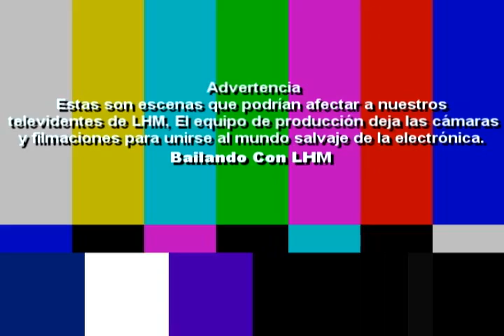MOS BEACH PARTY - SAN CARLOS - LEVELHOUSEMUSIC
Party realizada en club de playa san carlos MOS